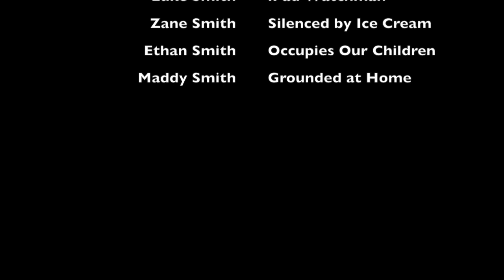How Great Thou Art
Natasha Smith first time recording